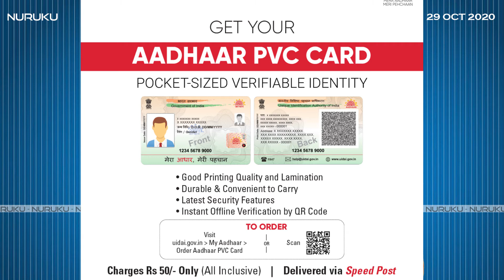ആധാർ പിവിസി കാർഡിന് എങ്ങനെ അപേക്ഷിക്കാം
ഏറ്റവും പുതിയ സുരക്ഷാ ഫീച്ചറുകളും ഒട്ടേറെ സവിശേഷതകളുമായി ആധാര്‍ കാര്‍ഡ് രാജ്യത്ത് അവതരിപ്പിച്ചിരിക്കുകയാണ്. യുണീക്ക് ഐഡൻറിഫിക്കേഷൻ അതോറിറ്റി ഓഫ് ഇന്ത്യയാണ് ആധാര്‍ പിവിസി കാര്‍ഡ് പുറത്തിറക്കിയിരിക്കുന്നത്. ഡെബിറ്റ് കാര്‍ഡുപോലെ പെഴ്സിൽ കൊണ്ടു നടക്കാൻ ആകുന്ന കാര്‍ഡ് നിരവധി സുരക്ഷാ ഫീച്ചറുകളോട് കൂടിയതാണ്. ദീര്‍ഘകാലം കേടുപാടുകൾ ഇല്ലാതെ ഇരിയ്ക്കുന്നതാണ് പുതിയ കാര്‍ഡ്.പോളി വിനൈൽ ക്ലോറൈഡ്  കാർഡായി വീണ്ടും അച്ചടിക്കാൻ യുണീക്ക് ഐഡന്റിഫിക്കേഷൻ അതോറിറ്റി ഓഫ് ഇന്ത്യ അനുവദിച്ചതിനാൽ തികച്ചും വ്യത്യസ്തമായ രൂപത്തിൽ പുതിയ ആധാർ കാർഡുകൾ ലഭിക്കും.